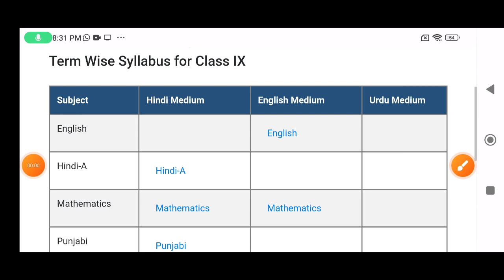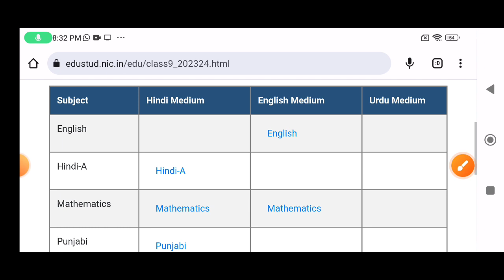doe syllabus 2023-24 kaise download Karen online √ class 9 mid term syllabus 2023-24